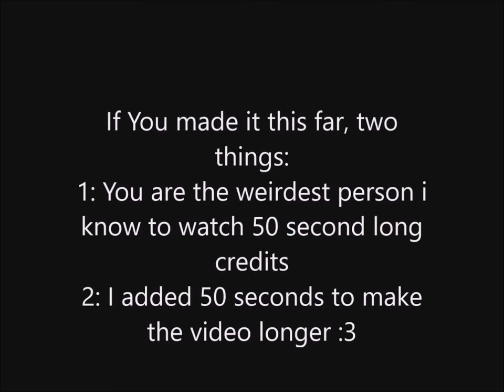HUGINATOR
Also HAPPY VALENTINES DAY!

It takes place around the 80's where Tom (Adam) is a scientist like character studying the works of robots. especially the works of the Huginator (Marc). Then Bob (Nathan) comes along and becomes friends with Tom and becomes Toms friend. Two minutes after Tom and Bob meet the Huginator sets of a small bomb, which is made of cotton candy, and destroys Toms house. When they escape they go to the city, Chicago, and they find out the Huginator has made turning every one into love zombies. After turning nitro on Tom smashes into the Huginator and to finally defeat the Huginator they start saying horrible puns. Then the Hugunator gets so mad he explodes causing the events of Terminator 2: Judgement Day. To be continued ,some day.